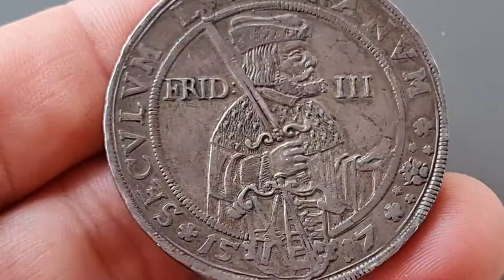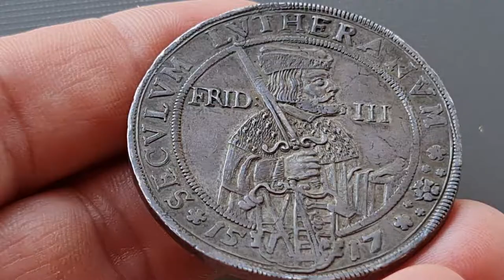Taler Sachsen 1617 100 Jahrfeier auf die Reformation Davenport 7595 Schnee 826